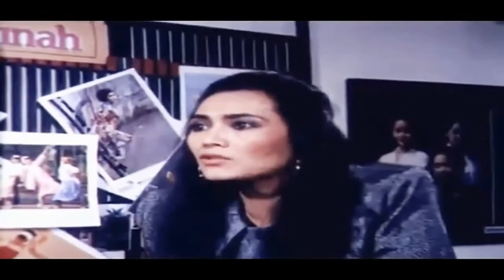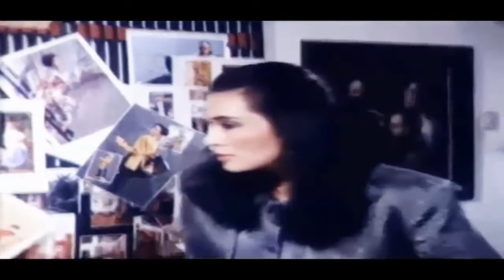PERAWAN METROPOLITAN(1991)Eva Arnaz Rano Karno Nani Wijaya | Film | Syahrina Channel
Perawan Metropolitan adalah film Indonesia tahun 1991 dengan disutradarai oleh Ishaq Iskandar dan dibintangi oleh Rano Karno dan Eva Arnaz. Film banyolan ini berusaha menonjolkan budaya Betawi.

Sakit hati karena calon suaminya sudah beranak istri, Nurlela (Eva Arnaz) pergi ke kota untum mencari kerja. Setelah sukses berkarier, banyak pria menaksirnya. Sayang, semua sudah beristri. Nurlela berbalik mempermainkan pria-pria ini. Sementara itu, Mugeni (Rano Karno), kakak Nurlela, diminta atasannya Murtado (Sunjoto Adibroto), untuk mencari jodoh yang mirip Nurlela. Muncul juga ibu Aisyah (Nani Wijaya) yang ingin menjodohkan Nurlela dengan Jupri (Eddy Riwanto)

Sutradara Ishaq Iskandar
Produser Tb. Maulana Husni
Penulis Musfar Yasin
Pemeran Rano Karno
Eva Arnaz
Nani Wijaya
Soendjoto Adibroto
Eddy Riwanto
BZ Kadaryono
Galeb Husein
Yatti Surachman
Penyunting SK Syamsuri
Distributor PT. Rembulan Semesta Film
Tanggal rilis 1991